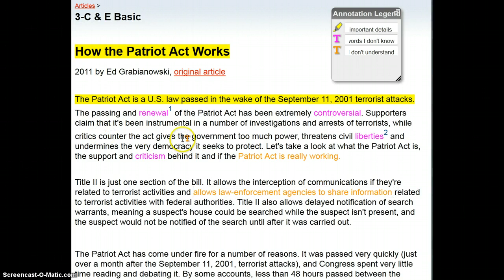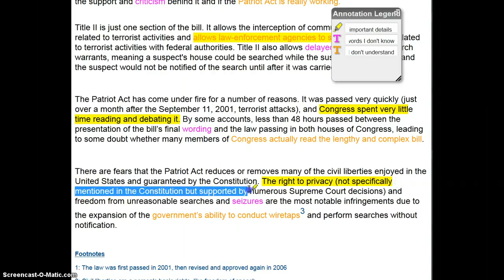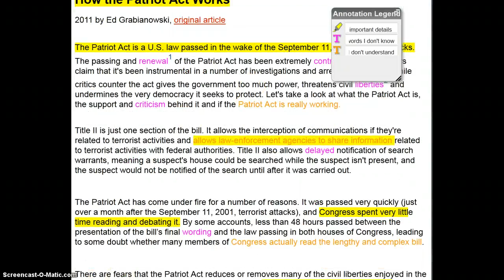Daisy think-aloud period 5 (c)